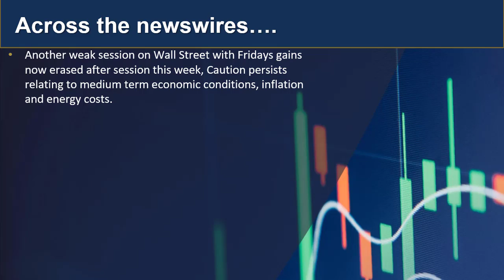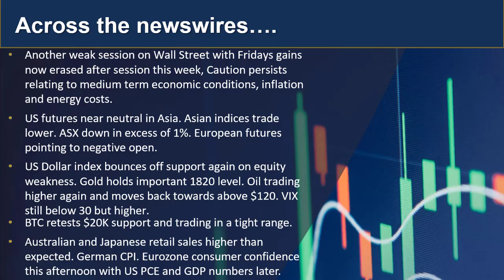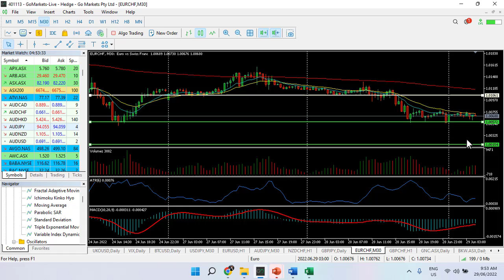GO Market Update 29th June and charts of interest (Bitcoin and EURCHF)